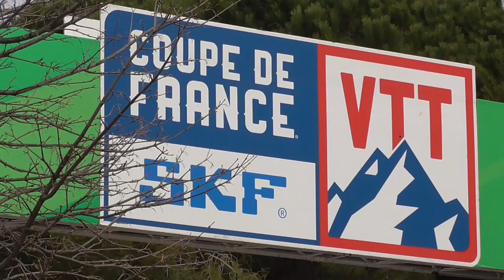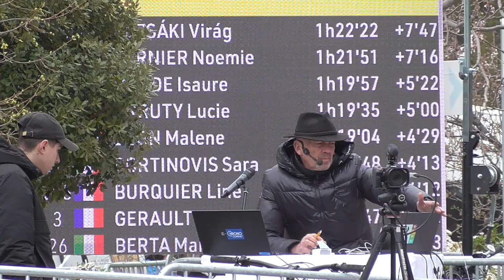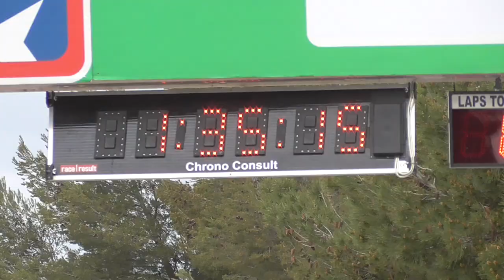MTB French Cup XCO 2022 Marseille Elite Women Coupe de France VTT Femmes Cross Country XC World UCI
MTB French Cup XCO 2024 Marseille
Elite Women UCI HC Race
Sunday 20 March

Coupe de France VTT XC Cross Country
Course Hors Classe Femmes

1 LOANA LECOMTE - CANYON CLLCTV 1h34min37s
2 MARTINA BERTA - SANTA CRUZ FSA
3 GRETA SEIWALD - SANTA CRUZ FSA
4 LINE BURQUIER - CANYON CLLCTV
5 SARA CORTINOVIS - SANTA CRUZ FSA
6 LENA GERAULT - KTM VITTORIA RACING
7 MALENE DEGN - KMC ORBEA
8 LUCIE URRUTY - VELOROC LAPIERRE
9 ISAURE MEDDE - CUBE PRO FERMETURES SEFIC
10 NOEMIE GARNIER - MASSI BEAUMES DE VENISE